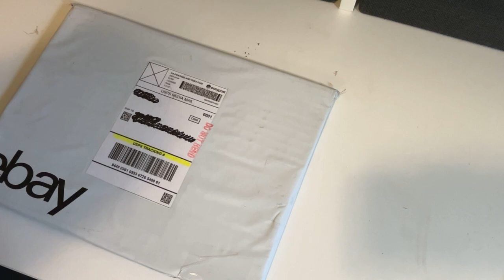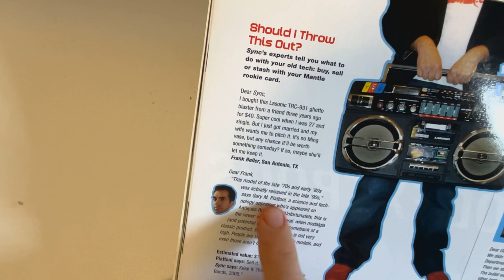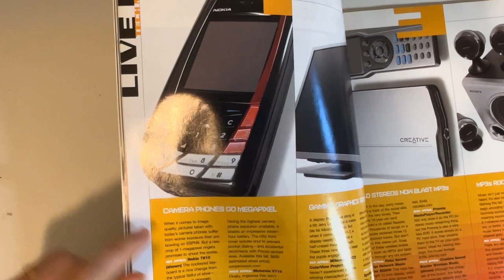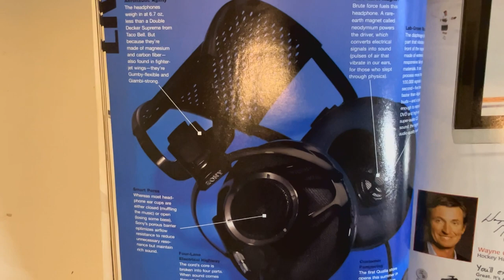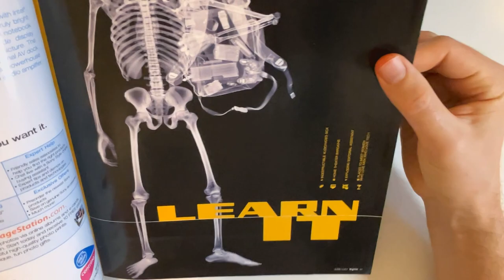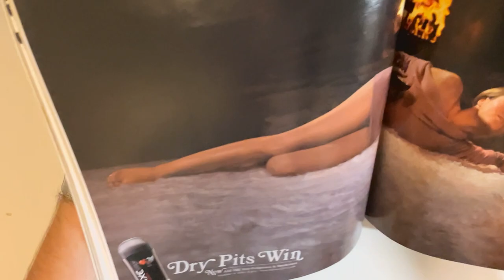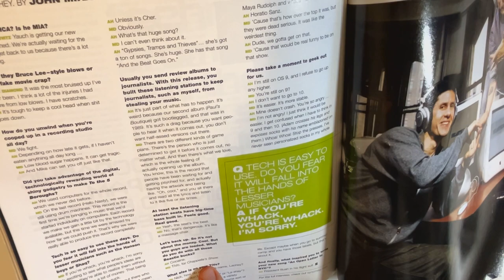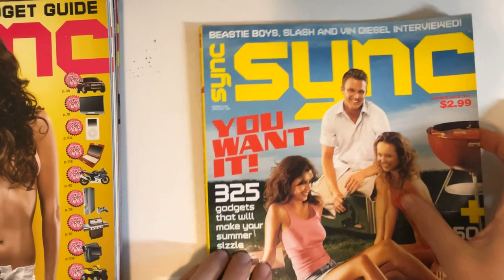Vintage Electronics from 2004. SYNC Magazine Issue #1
The year was 2004 and there were dedicated gadgets for everything. Sync Magazine, a publication of Ziff Davis, lasted only 18 months. But every issue was pure gold for a 17 year-old me.

In this video I go through the whole inaugural issue in a nostalgia filled blast from the past. Enjoy!